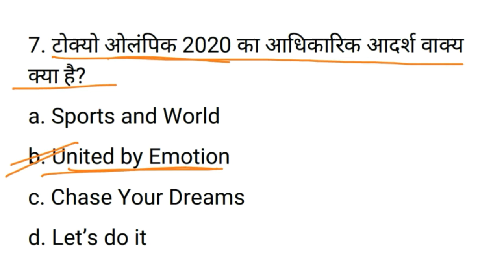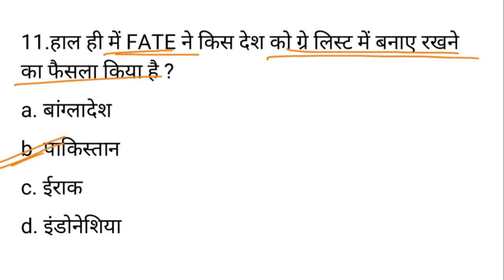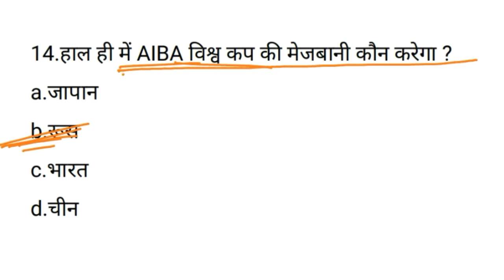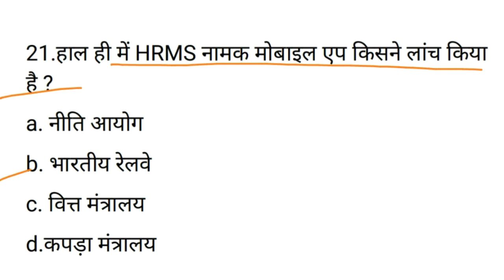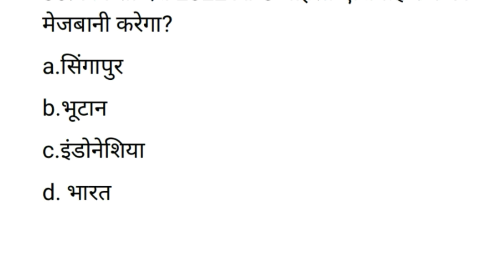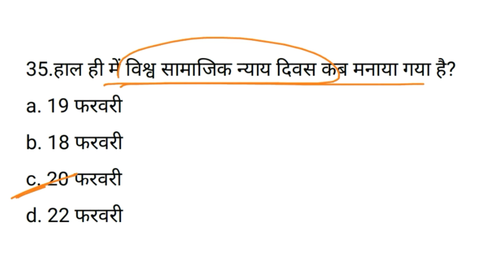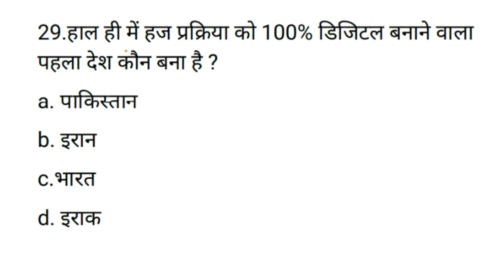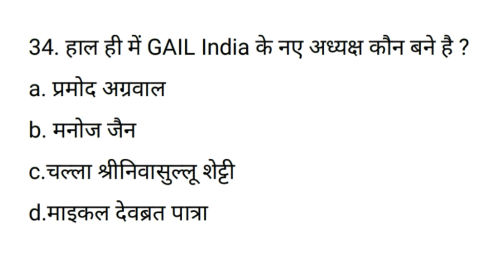february current affairs | daily current affairs in hindi 2020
24-25 february current affairs | Daily Current Affairs | Current affairs 2020 in hindi

Current affairs 2020,current affairs february 2020,january monthly current affairs,current affairs in hindi,current affairs quiz,daily current affairs in hindi,top monthly current affairs